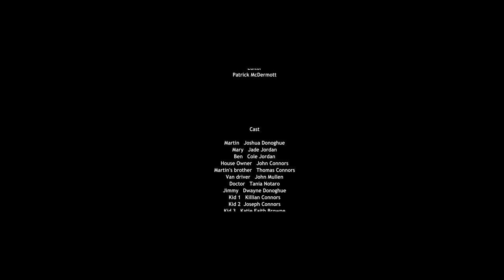Mary, Martin & Ben - Irish Short film (2021)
A young couple try to come to terms with their child's recent diagnosis.

Crew:

Writer/Director - Ethan Donoghue

Producers - John Connors, Joshua Donoghue & Ethan Donoghue

Director of Photography- Patrick McDermott

Gaffer - Nathan Batt

Sound Recordist/Mixer - Anthony Egan

Editor/Colourist - Patrick McDermott

Sound Design - Nikki Moss

Cast:

Mary - Jade Jordan

Martin - Joshua Donoghue

Ben - Cole Jordan

Martin’s Brother - Thomas Connors

House Owner - John Connors

Doctor - Tania Notaro

Aaron - John Mullen

Jimmy - Dwayne Donoghue

This project was a Co - Production with Cluster Fox Films.